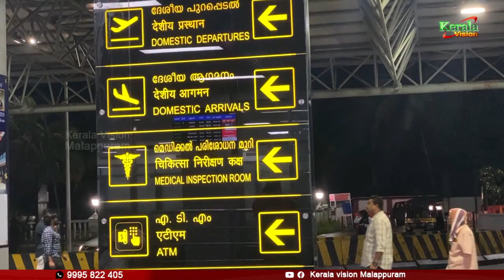കരിപ്പൂര്‍ വിമാനത്താവളത്തില്‍ രണ്ടു കോടി രൂപയുടെ സ്വര്‍ണം കസ്റ്റംസ് പിടികൂടി.